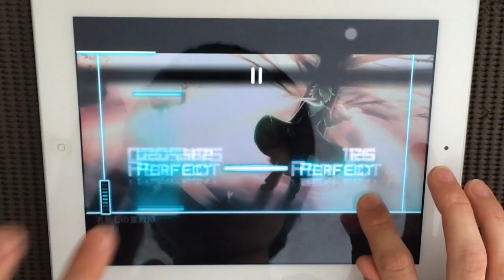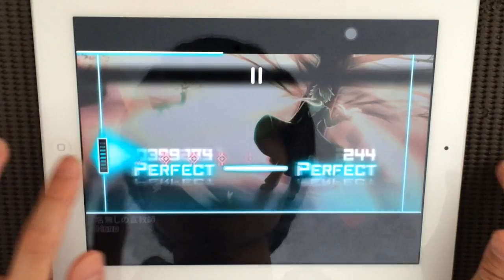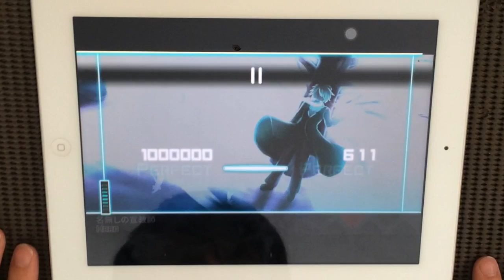【Dynamix】名無しの宣教師(HARD) OMEGA(ALL PERFECT)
このゲームにはMEGA譜面というものがありましてそのMEGA譜面がですねとても難しくてあのその

名無しの宣教師 / Missionary

omega rank ALL PERFECT 1000000pts.